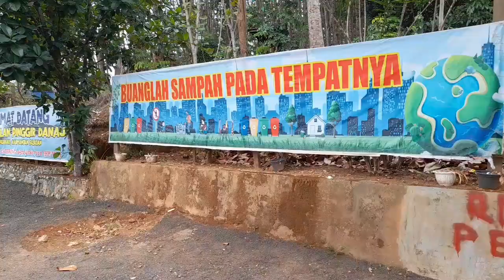WADAH MAKAN TEPI DANAU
Perjalanan Menuju Tepi Danau@sanjakuning5472